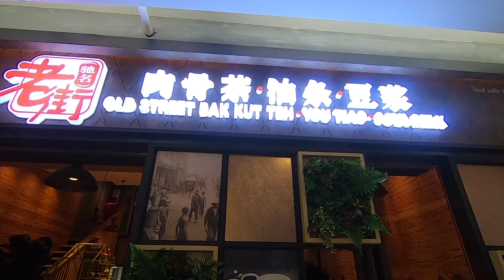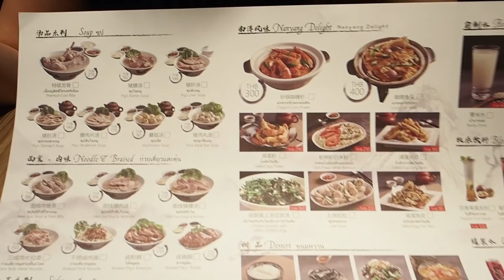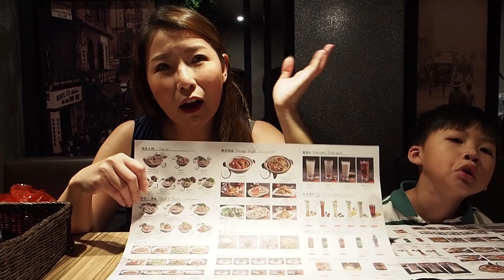มาดามแอนพาชิมร้าน Old Street บักกุ๊ดเต๋ ร้านดังจากสิงคโปร์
มาดามแอนพาชิมร้าน Old Street บักกุตเต๋